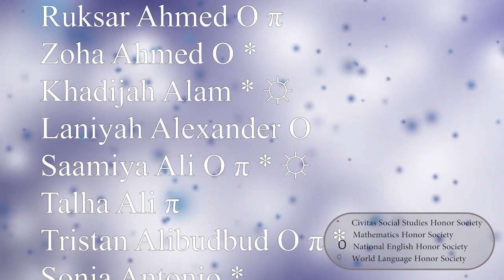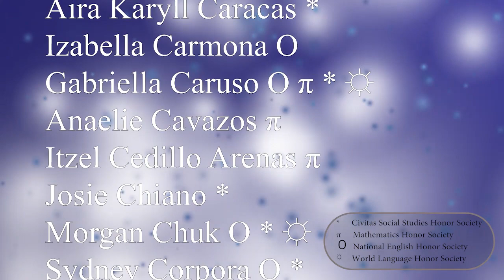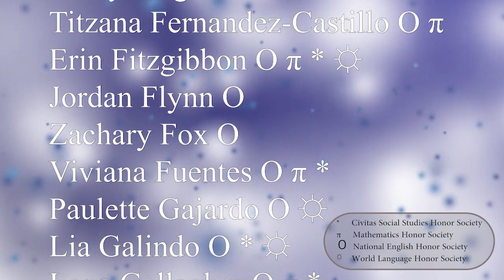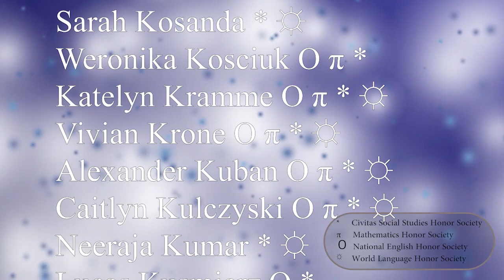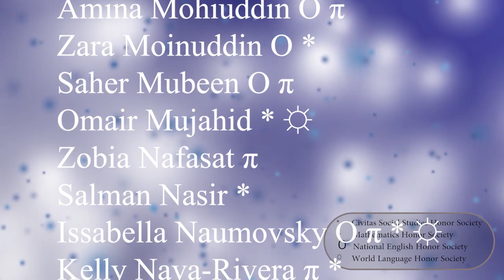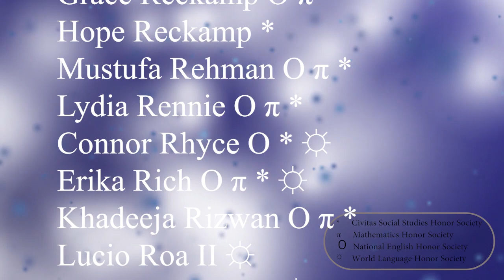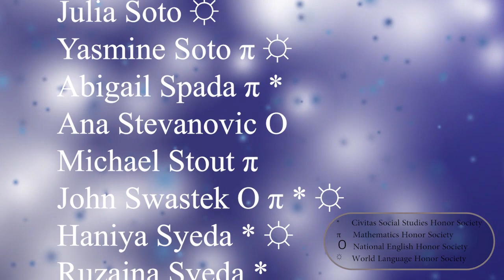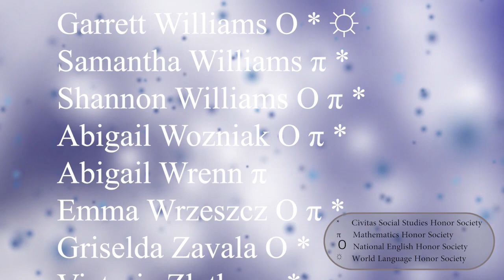Willowbrook High School Evening of Honors 2021